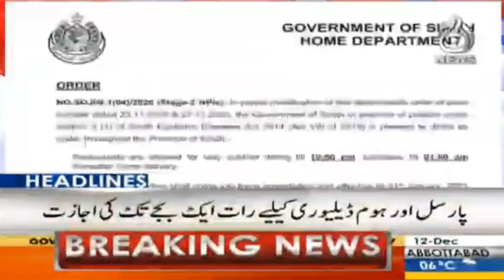Morning Headlines | 12th Dec 2020 | Aaj News | Updates